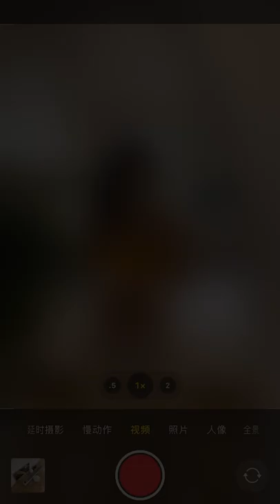Mia Kong x Moose Knuckles - WELCOME TO THE METAVERSE